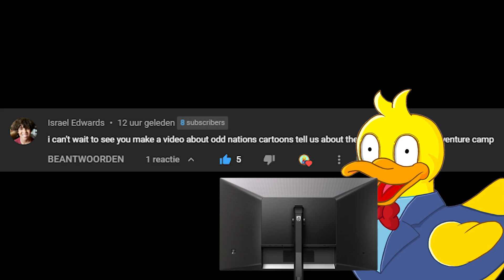Disventure Camp is back?!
So appearently, Disventure Camp has gotten a green light again?! WHAT?! Want to know how and why? Continue watching!

Toss a sub to your ducky, o valley of plenty!